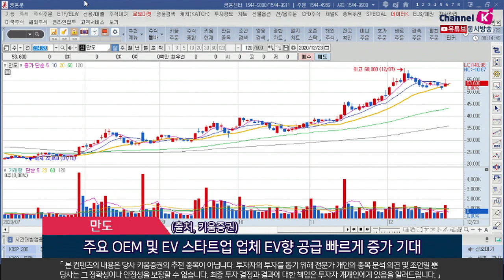코스모신소재, 케이엠더블유, 만도 (오늘의 관심주/20.12.23)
1. 코스모신소재(005070)
2차전지용 양극재와 MLCC용 이형필름 등 주력 제품…IT소재 전문업체
전기차와 ESS 등 사용되는 하이니켈계 NCM 양극활물질 관련 설비 증설
이에 발 맞춰 4분기부터 삼성SDI ESS공급 NCM…월 850~900톤 공급 확대
내년 매출 상승에 원동력 될 것
LG에너지솔루션에도 NCM 월 150톤 정도 공급…내년 성장성 본격화
(출처, 하이투자증권)
2. 케이엠더블유(032500)
버라이즌 대규모 5G 장비수주 이후 최근 3개월간 호재 없던 상황
이달 다수의 호재가 출연할 전망이어서 관심
미국 3.7GHz 대역 280MHz 주파수 경매 종료
경매 종료 이후 버라이즌/AT&T로부터 5G 장비 수주 기대
지난 8월 경매한 기존 3.5GHz 대역 대한 장비 주문 및 매출…연내 발생 예상
국내 5G 순증 가입자수 급증 5G 전략폰이 다수 등장
투자 압력 심화 양상…국내 5G 투자도 다시 증가 전망
(출처, 하나금융투자)
3. 만도(204320)
최근 국내, 중국, 인도 중심 가동률 상승 돋보이며 지난해 수준 생산량 회복
기존 ADAS 수요 증가에 따른 매출 성장세 지속
고객사 다변화 기반한 물량 증가…내년 이후에도 지속될 것
본격적인 실적 개선의 초입 구간
특히 북미 전기차 업체 물량 증가와 공급 레퍼런스를 바탕
주요 OEM 및 EV 스타트업 업체 EV향 공급 빠르게 증가 기대
 (출처, 키움증권)